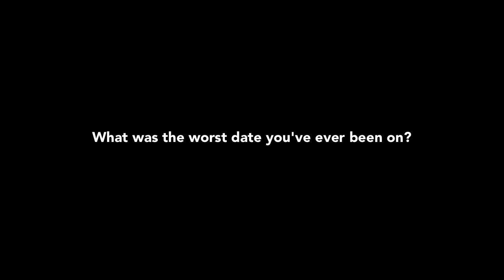Martlet Streeters: Worst Date?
In the spirit of Valentine's Day, the Martlet went around the UVic campus with the question, "What was the worst date you've ever been on?"